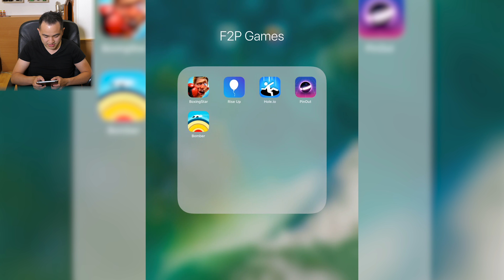TAHLE HRA NEJDE DOHRÁT! | F2P Hry #2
► Technika:

Základní deska: MSI X99A MPOWER
Procesor: Intel Core i7-5820K
Grafická karta: MSI GeForce GTX 1080 Ti GAMING X 11G
Paměť: Kingston HyperX Fury 32GB (Kit 4x8GB) 2400MHz DDR4 CL15, čer
Zdroj: Seasonic Platinum 860W (SS-860XP2 F3)
Kamera: Canon G7X mark II & Panasonic Lumix GH5
Webcam: Logitech Pro Stream Webcam C922 PRO
Mikrofon: Rode NT2A | RODE VideoMic Pro+ | Rode VideoMicro | Tascam DR-10 CS
Emulator: Elgato Game Capture HD60
Stativ: Manfrotto 755XB MDEVE
Hlava Stativu: Manfrotto MVH502AH

► Natáčecí programy a Editace:

QuickTime Player - Apple nahrávání
ShadowPlay - Nvidia